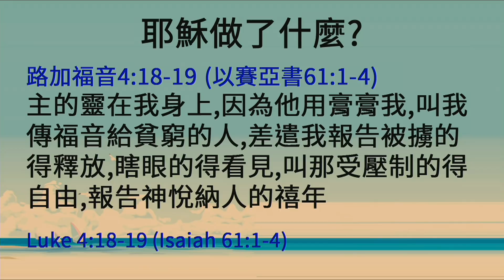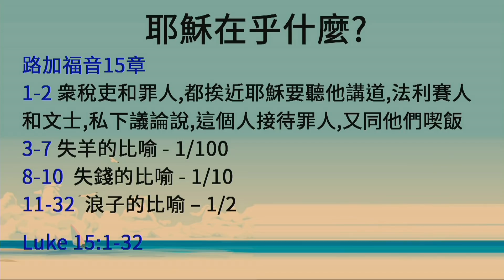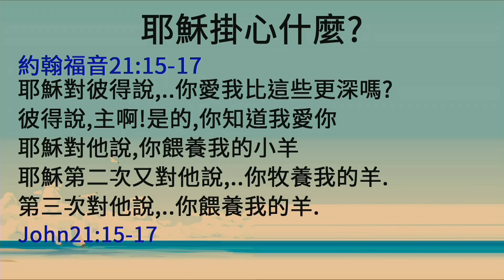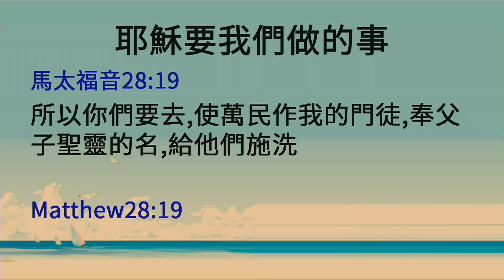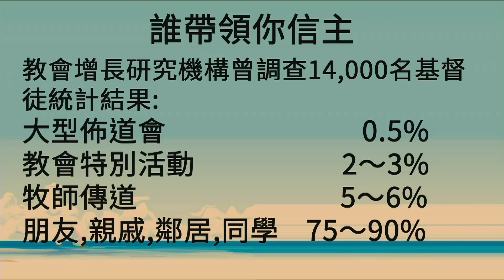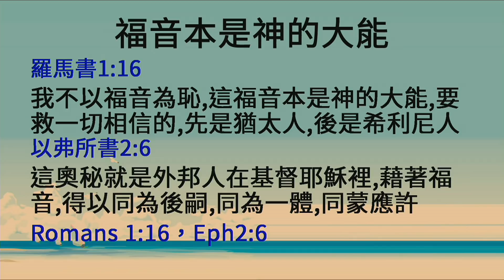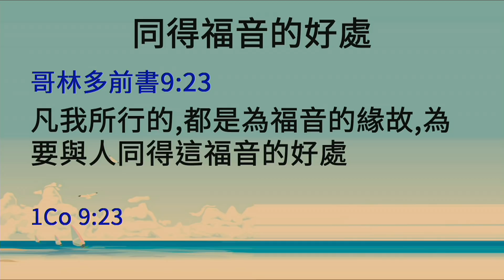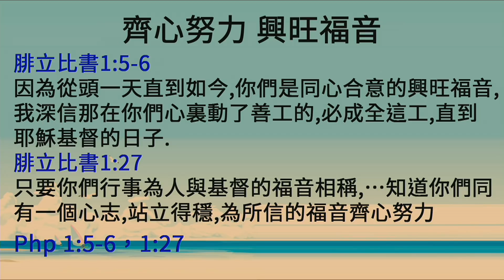2018-07-01 齊心努力，興旺福音 | 黃慈玫 區牧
黃慈玫 區牧